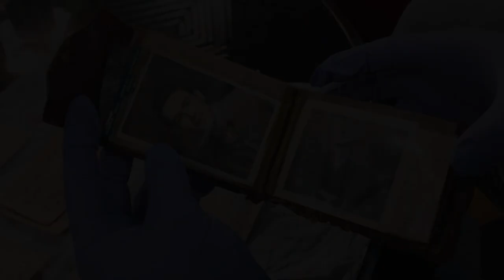65 Year Old Wallet Discovered Behind Movie Theatre Wall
A remarkable discovery unfolds as a wallet lost 65 years ago emerges from behind a bathroom wall in Atlanta's historic Plaza Theatre. The wallet, a treasure trove of family photos, a 1959 Chevrolet raffle ticket, defunct credit cards, and vintage receipts, belonged to Floy Culbreth. Plaza Theatre owner Chris Escobar and his wife, Nicole, embark on a journey to reunite the wallet with Culbreth's family, leading to a poignant reunion filled with memories and nostalgia.